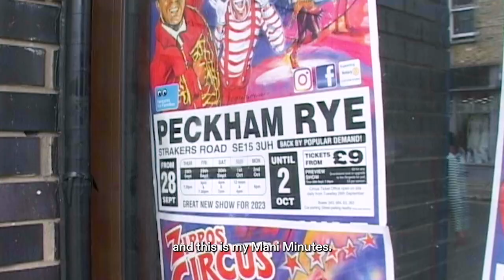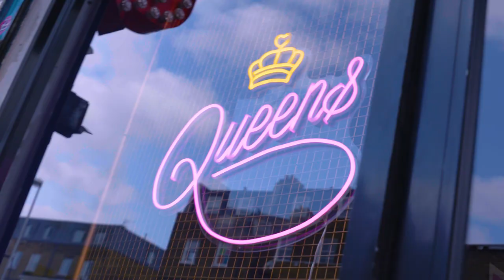Mani Minutes with AJ Odudu | The Face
AJ Odudu, you are not live on TV. It’s OK to swear.

To be honest, we didn’t need to brief Big Brother’s new co-host when she visited Queens Hair & Beauty salon in Peckham, South London, for our video series Mani Minutes. Having spent the last decade working in live broadcasting – from hosting BB spin-off Big Brother's Bit on the Side to presenting The Big Breakfast reboot – Odudu’s a seasoned pro when it comes to being in front of the camera. Visiting Queen’s ahead of Big Brother’s new series launch last weekend, all she needed was a fresh, eviction-night-ready manicure.

April Arabella, founder of Cherry Bomb Nails, was on hand to help with that. And while she was there, we took the opportunity to probe Odudu on some burning questions we had about Big Brother and presenting live TV.

Director and Editor: no-id*
Talent: AJ Odudu
Executive Producer: Brooke McCord
Interview: Olive Pometsey
Nail technician: April Arabella, founder of Cherry Bomb Nails
Styling: Thomas George Wulbern
Makeup: Thembi Mkandla
Hair: Tracy Stylez
Special thanks to Queens, Peckham